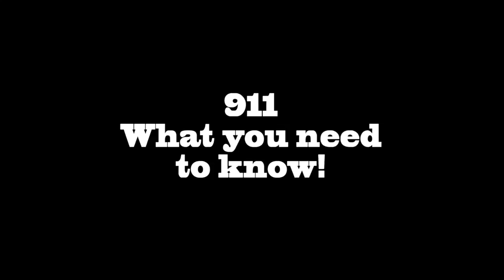Akron Cops 911 PSA.mp4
Akron Ohio Police Department public service video on calling 911 for emergencies.